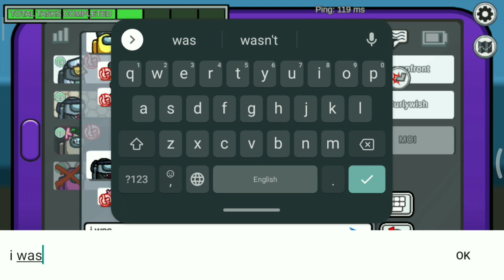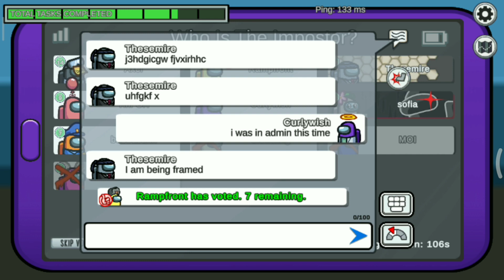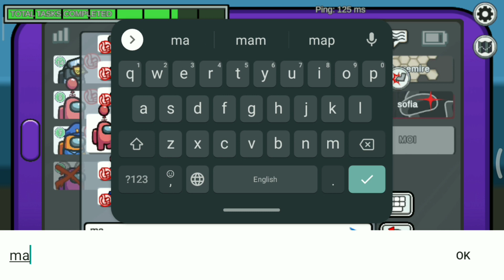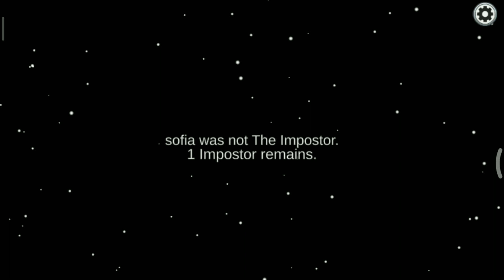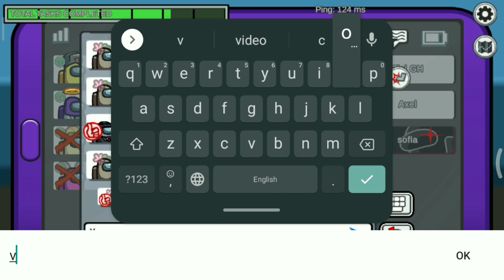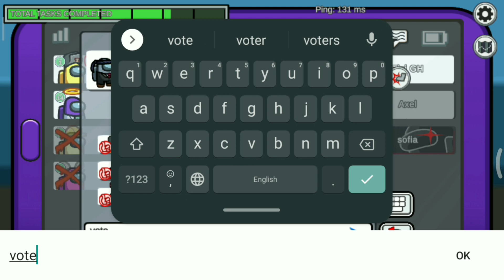being 😅normal😅 in Among us this time 🤠😌